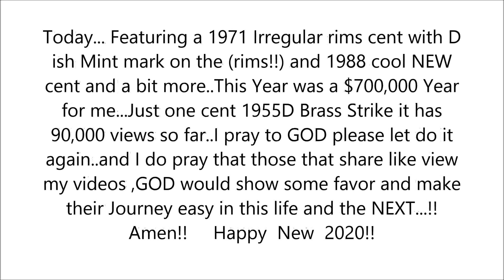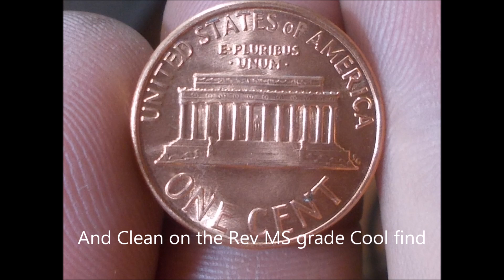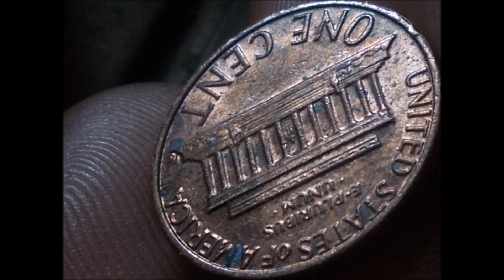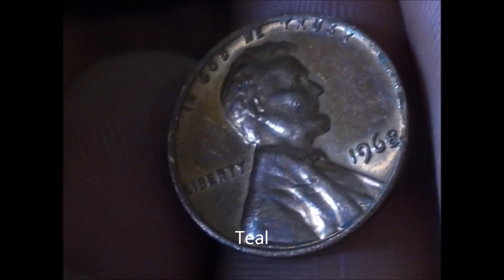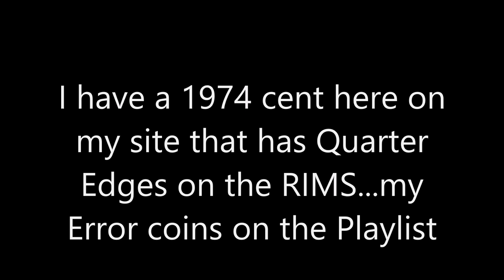The Accidental Millionaire 12.2 |1987,1988, 1971 Irregular cent | A Little Insurance!!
Thank God the 1988 and 1987 cent made the day for all of us here...Happy New 2020...